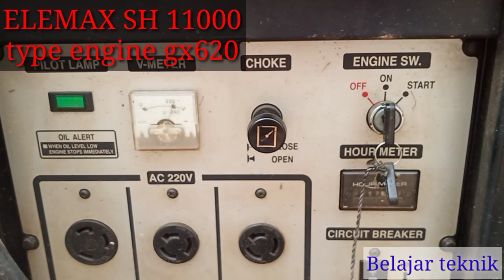ganti oli elemax sh 11000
penggantian oli berkala wajib dilakukan untuk genset untuk genset elemax sh 11000 dianjurkan setiap 100jam running agar di ganti olinya